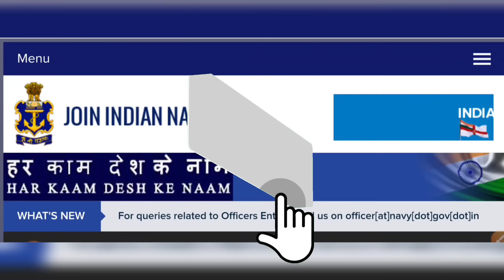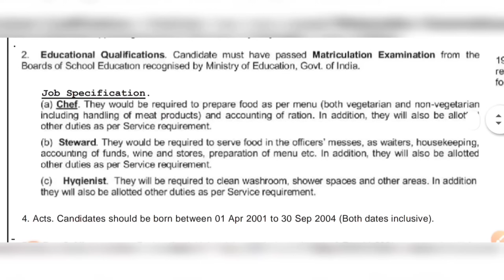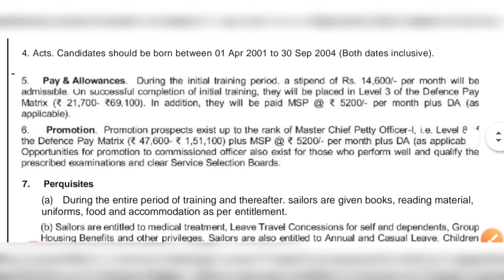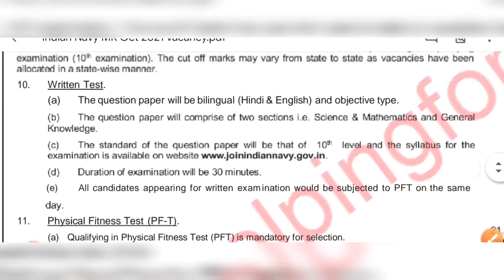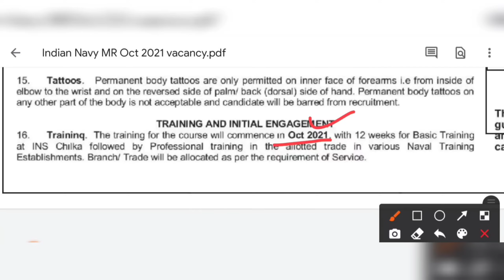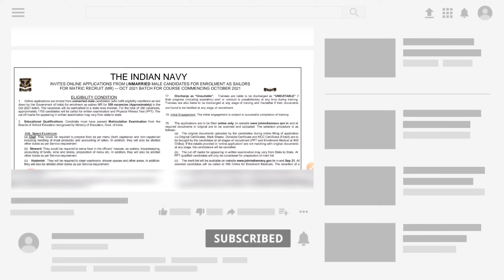✔মাধ্যমিক পাশে বিনামূল্যে ট্রেনিং করে ভারতীয় নৌবাহিনীতে চাকরি | শূন্যপদঃ-৩৫০🌀Indian Navy MR Vacancy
👇 YOUR QUERIES 👇
indian navy jobs
kolkata navy recruitment
10th pass indian navy recruitment
10th pass indian navy new vacancy 2021
10th pass jobs
8th pass indian navy recruitment
west bengal government jobs
kolkata jobs
10th pass job
indian navy job vacancy 10th pass
west bengal group d recruitment 2021
মাধ্যমিক পাশে ভারতীয় নৌবাহিনীতে চাকরি
মাধ্যমিক পাশে চাকরি
নেভীতে নিয়োগ
10th pass indian Navy jobs
wbjobs
indian navy jobs
kolkata navy recruitment
10th pass indian navy recruitment
10th pass indian navy new vacancy 2021
10th pass jobs
8th pass indian navy recruitment
kolkata jobs
10th pass job
মাধ্যমিক পাশে চাকরি
নেভীতে নিয়োগ
10th pass indian Navy jobs
wbjobs
indian navy jobs
kolkata navy recruitment
10th pass indian navy recruitment
10th pass indian navy new vacancy 2021
10th pass jobs
8th pass indian navy recruitment
kolkata jobs
10th pass job
মাধ্যমিক পাশে চাকরি
নেভীতে নিয়োগ
10th pass indian Navy jobs
wbjobs
indian navy jobs
kolkata navy recruitment
10th pass indian navy recruitment
10th pass indian navy new vacancy 2021
10th pass jobs
8th pass indian navy recruitment
kolkata jobs
10th pass job
মাধ্যমিক পাশে চাকরি
নেভীতে নিয়োগ
10th pass indian Navy jobs
wbjobs
indian navy jobs
kolkata navy recruitment
10th pass indian navy recruitment
10th pass indian navy new vacancy 2021
10th pass jobs
8th pass indian navy recruitment
kolkata jobs
10th pass job
মাধ্যমিক পাশে চাকরি
নেভীতে নিয়োগ
10th pass indian Navy jobs
wbjobs
indian navy jobs
kolkata navy recruitment
10th pass indian navy recruitment
10th pass indian navy new vacancy 2021
10th pass jobs
8th pass indian navy recruitment
kolkata jobs
10th pass job
মাধ্যমিক পাশে চাকরি
নেভীতে নিয়োগ
10th pass indian Navy jobs
wbjobs